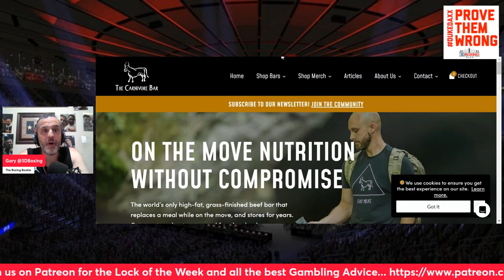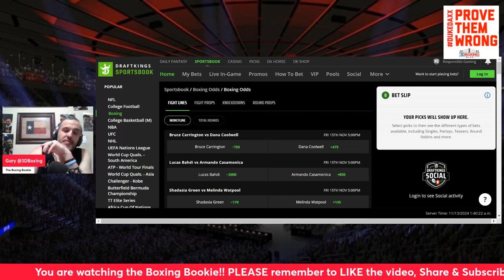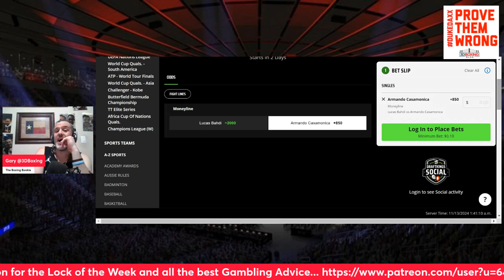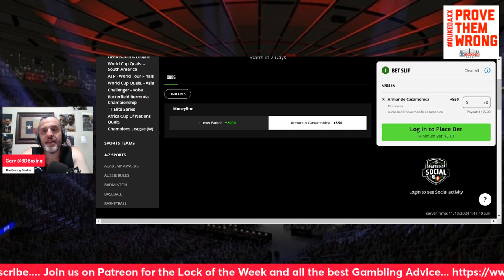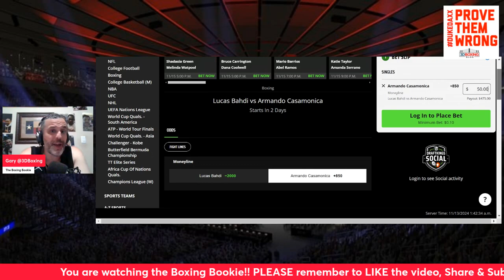MAKE MONEY W/ the Boxing Bookie on Lucas Badhi vs Armando Casamonica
BRING DOWN THE HOUSE!!! MAKE MONEY W/ the Boxing Bookie on Lucas Badhi vs Armando Casamonica